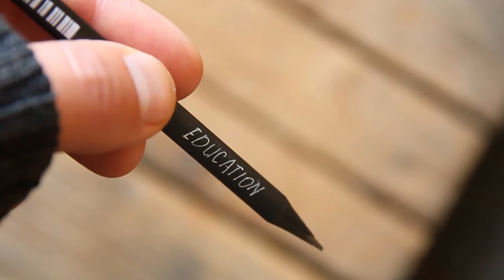I am Kaitlyn